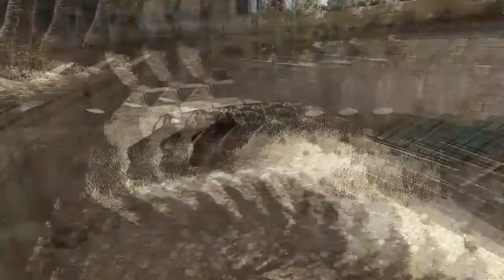Promod Edit Muxed.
mixed the song in sony vegas theres 4 songs all from skrillex
just fancied doing a promod edit, not exactly the best, just trying things.